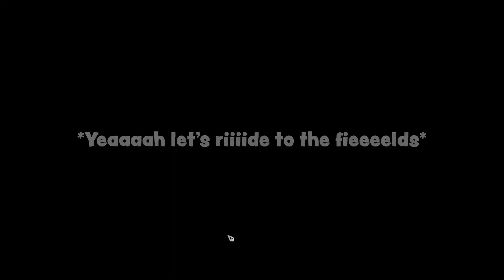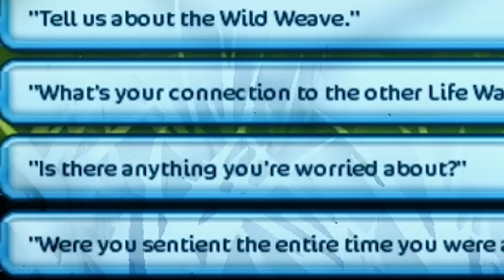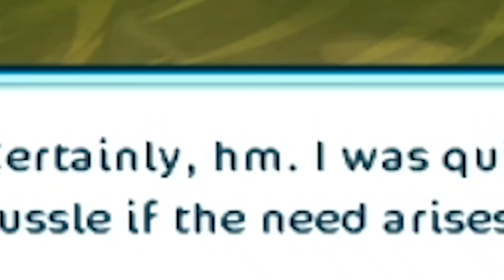The Beginning of the End | Star Stable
With a new-grown Life Warden tree on our side (…or?), we go on a mission to stop the Dark Riders and their Drakonium business. What could possibly go wrong..?
We recommend you to watch with the highest quality (if possible), for the best experience!
Links N' Stuff:
Information:

Video editing: Esme
Thumbnail: Saga & Crystal
Programs used: OBS, Premiere Pro, Procreate & Photoshop
Intro & outro: Skyper - The Flight

Game: Star Stable Online
Server: Fluffy Unicorn (SE3)
Time-stamps:
Randomness 0:00-1:01
Intro - 1:01-1:35
The actual main quest 1:35-17:29
Outro: 20:00-20:39